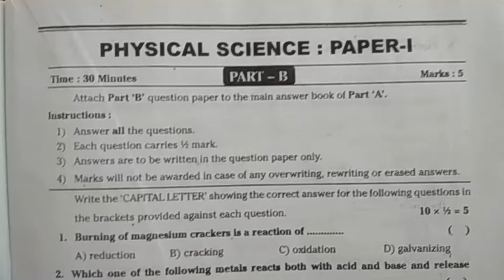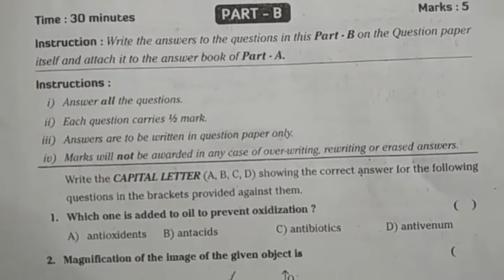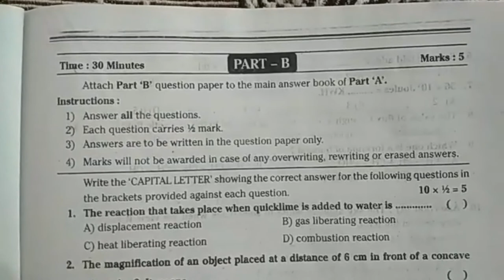10th Class Physical Science Subject Exam Expected Question Paper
10th Class Physical Science Subject Exam Expected Question Paper. 10th class physics chapter Notes.